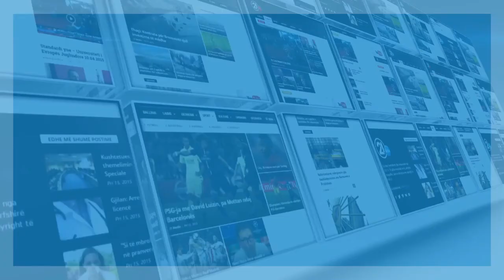DEKLARATA E MUHARREM SAHITIT 08 11 2017